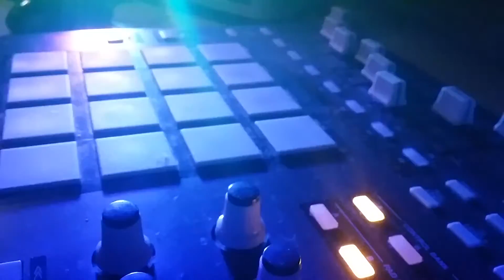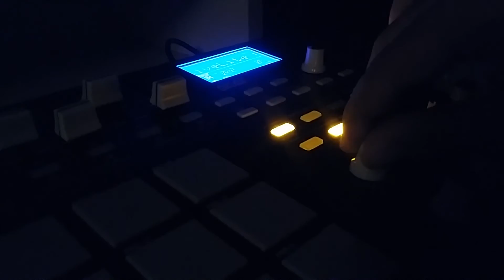Behind The Beat: Insane Chronic cooking up a beat from Stratch.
- 13" 2012 Macbook Pro i7
- Akai Mpd 32
- Samson Graphite 49
- Logic Pro X

New Instrumental uploaded every Weeks !
- As always, thank you guys for watching and supporting my videos and channel!